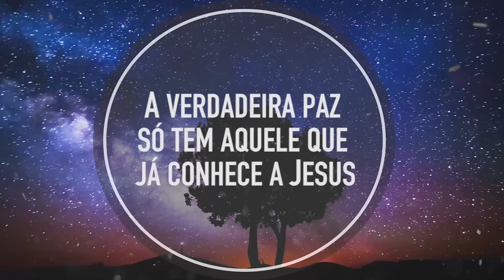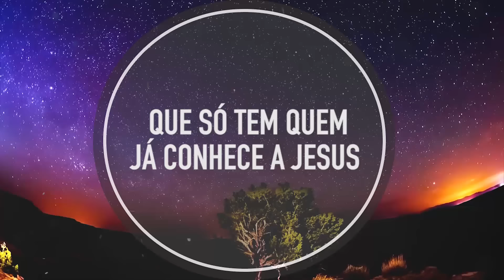A ALEGRIA ESTÁ NO CORAÇÃO | CD JOVEM | MENOS UM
Canal MENOS UM - Quer NOVAS Músicas?

A alegria está no coração, de quem já
Conhece a Jesus
A verdadeira paz só tem aquele, que já
Conhece a Jesus

Um sentimento mais precioso que vem do
Nosso senhor
É o amor que só tem, quem já
Conhece a Jesus